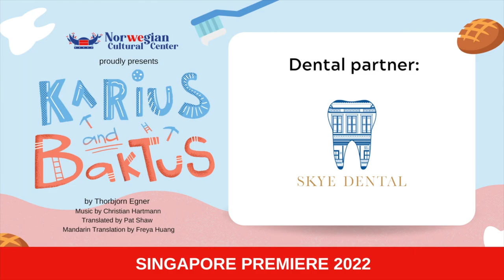What dentists think about Karius and Baktus show? Interview with Skye Dental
ICYMI: Skye Dental was the exclusive dental partner for the Asia Premiere of Karius and Baktus in Singapore. In this video, Dr. Andrew Doig & Dr. Dr May Ling Eide share their collaboration experience with The Norwegian Cultural Center for the first-ever production of KariusAndBaktus in Asia.

Karius and Baktus is a Norwegian children's novel written and illustrated by playwright Thorbjørn Egner in 1949. The main characters are Karius (Caries) and Baktus (Bacteria), two small "tooth trolls" that live inside cavities in the teeth of a boy named Jens. They have a very good life, especially when Jens eats white bread with syrup and fails to brush his teeth afterwards. Eventually their homes are destroyed by the work of a dentist and they are rinsed out of Jens' mouth through proper dental care.
The story of Karius og Baktus, with its humorous illustrations and important message, has become a classic of Norwegian children's literature and has been used as a pedagogical device for generations of Scandinavian children.